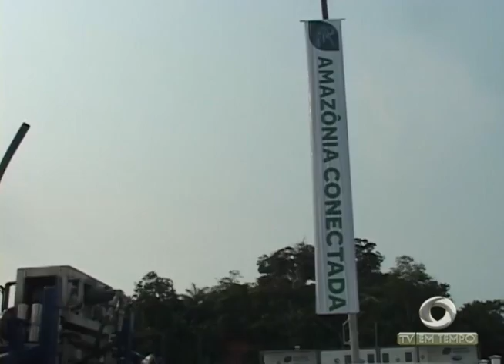BOLETIM EM TEMPO - NOITE (25.03.2016)